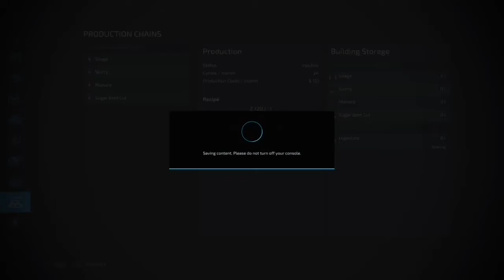Stacking Straw and Drilling Canola On Calmsden Farm (FS22) Ep:5